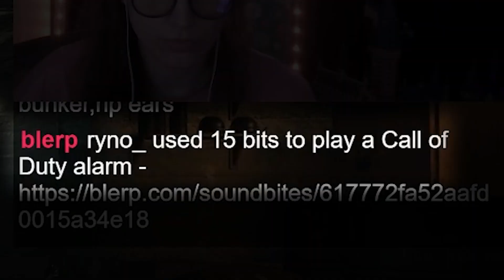SaraZoro's CoD WW2 Campaign Highlight!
Campaign highlight from one of the greatest games of all time, CoD WW2. Enjoy!